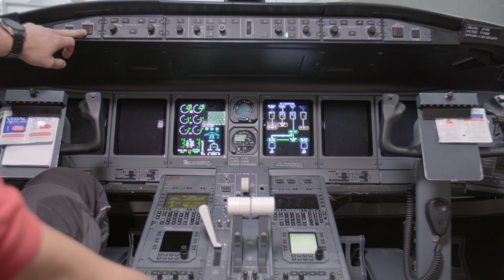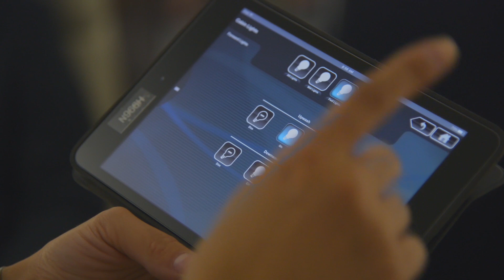ACC Columbia Jet Service – German Engineering Precision | Honeywell Aerospace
Honeywell Aerospace is a leading supplier of products and services to the global aerospace industry. With more than 50,000 employees in 120 countries, we serve customers in commercial, defense, and business aviation markets worldwide. Honeywell's extensive range of products includes cockpit avionics, engines, flight control systems, aircraft lighting, seating and interior systems, auxiliary power units, and more.

Our Columbia Jet Service Center provides maintenance and support for a variety of Honeywell Aerospace products - including engines - using German engineering precision to ensure efficiency and quality. From routine service to major repairs or modifications, our team can handle it all.